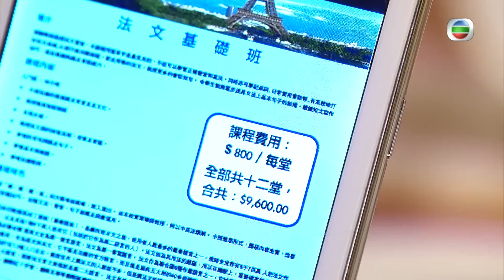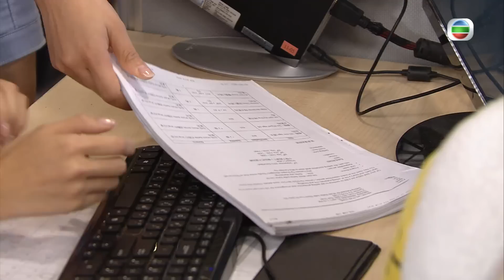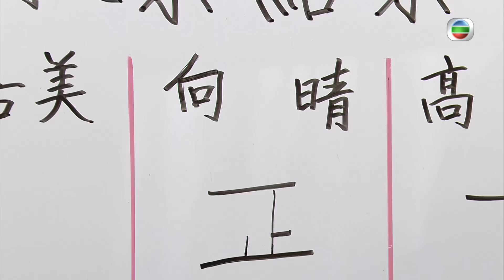TVB 情境喜劇 | 愛·回家 585/995 | 鳳凰唔易做 | 劉丹、徐榮、黎諾懿、郭少芸、吳家樂、蔣家旻 | 粵語中字 | 2012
Come Home Love《愛·回家》(劉丹、徐榮、黎諾懿、郭少芸、吳家樂、蔣家旻主演): 任職懲教署多年的馬虎（劉丹飾）退休後搬回與兒子同住，因馬虎仍沿用看守監犯的法則管治家庭及各人，令小兒子馬壯（黎諾懿飾）回家猶如坐牢，就連他在律師樓的工作也經常受老爸干涉，兩父子爭拗日多，夾在中間的二哥馬強（徐榮飾）和妻子勞麗嫦（林漪娸飾）除了經常充當調解者，更要背負撫養大哥遺下一對子女的重擔，加上一個十三點的姑姐馬柔（郭少芸飾）；馬家三代同堂，因著不同的際遇、經歷及價值觀，令原來溫馨的小家庭裡埋伏著莫名的芥蒂，到底用什麼才可真正填補各人心中的罅隙.